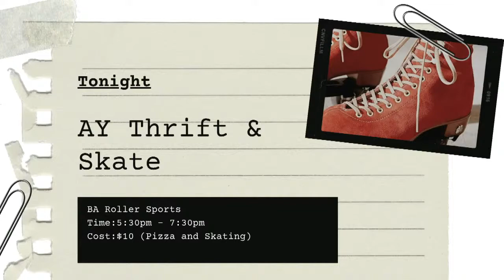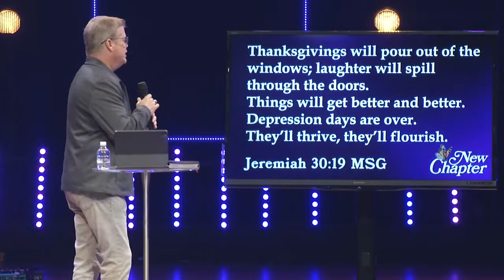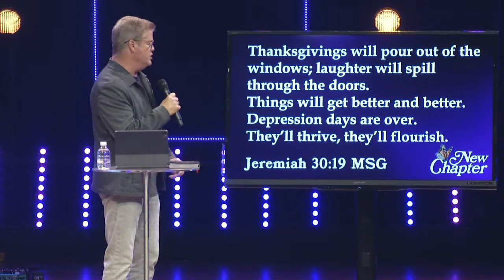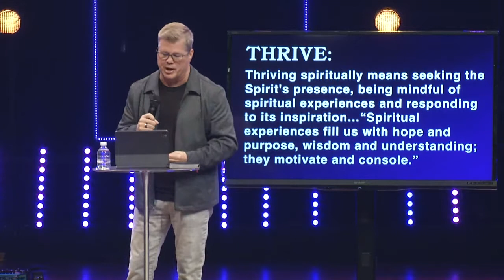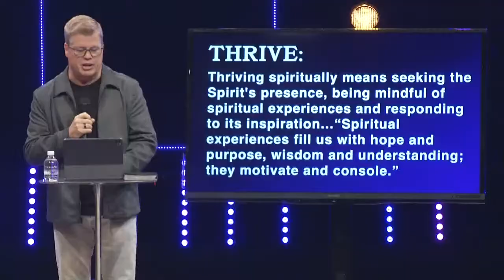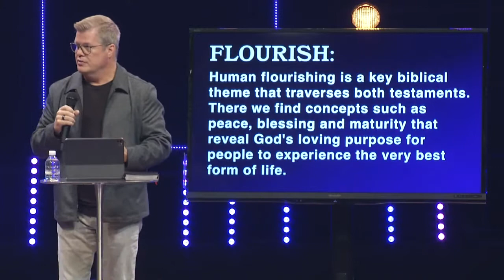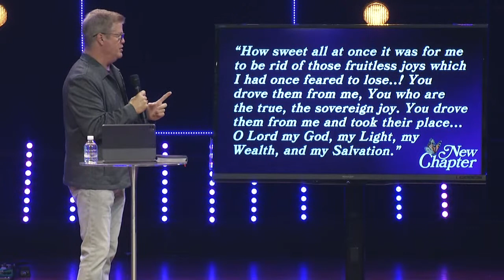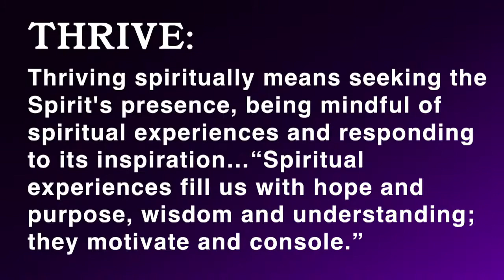The Assembly | September 26, 2021 | 10:45AM Service